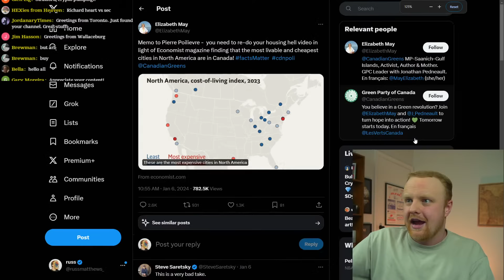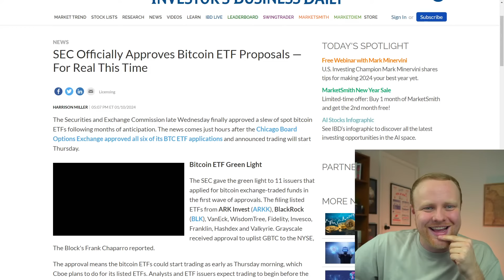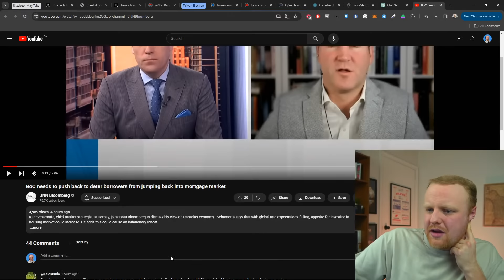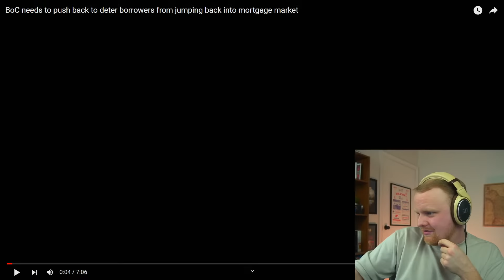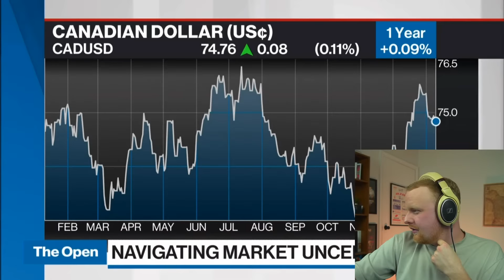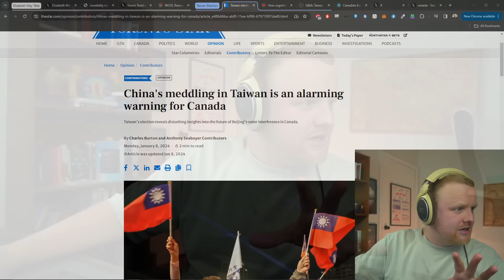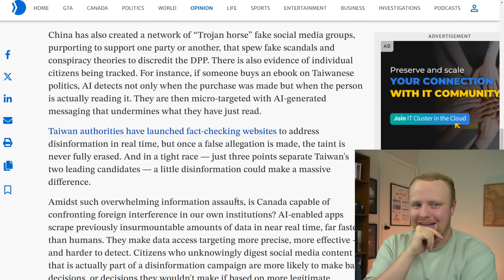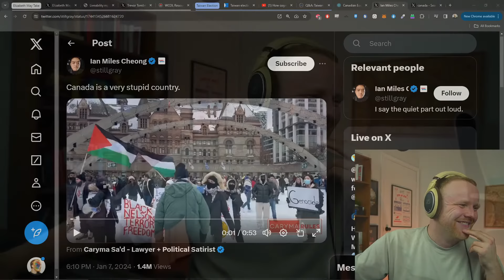Late stream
Receive bonus analysis, summaries, and sources for my videos:
◀ Get $50 + up to $2000 bonus investing with Qtrade

SHORTS CREATION COMPETITION:
You can feel free to use any of this content to create, monetize, and post short form content on platforms like YouTube shorts and TikTok.   Any ad revenue you make from posting this content is 100% yours.

All I ask is that you use the RussellMatthews , and tag my account @russellmatthews on the platform you're posting.

By tagging my accounts, I'll be able to see the posted content, and the most viewed short from each month will win $100 as a thank you for spreading these messages!